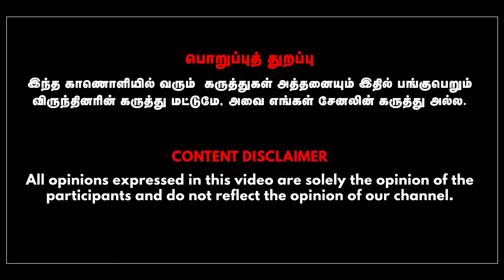மயிர் இழையில் அரியானாவில் தப்பித்த மோடிக்கு மகாராஷ்டிராவில்காத்திருக்கும் சிக்கல் |Subair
Just when Congress thought it would win in Haryana, it failed.  On the question whether the same problem will happen in the state of Maharashtra as well, Journalist Subair puts forward his opinion that the defeat of the BJP is certain because the Congress will face the elections there under the leadership of the state party.And he talks in detail about what kind of strategies and tactics Modi will follow to win the BJP and the politicians who are ripe to face it, Sarath Pawar and the politics behind how the actions will be played in Uddhav Thackeray.